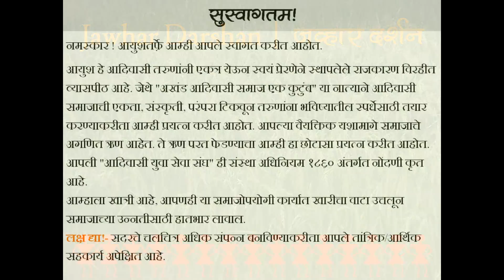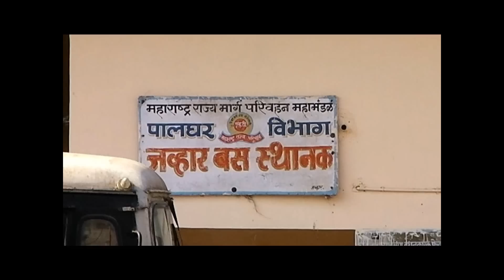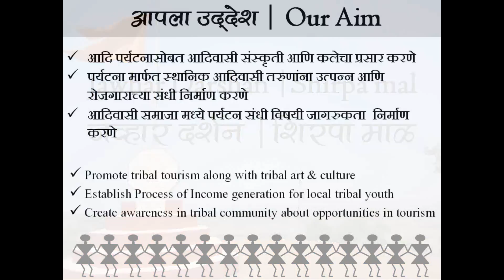Jawhar Darshan | Jawhar Parisar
Jawhar darshan a part of tribal tourism, organised by AYUSH. Brings you virtual tour with help of images from Jawhar. We are here to bring innovation with tribal tourism. For more details about tribal tourism please & also You can contribute pics to tourism album if you have pics of similler places